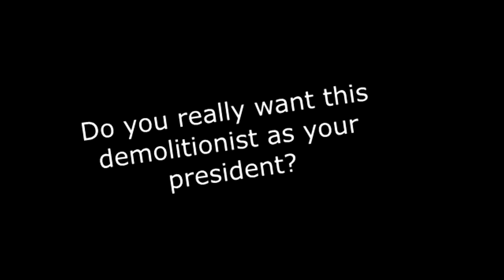Political Commercial Andrew Wharmby and Chase Lane